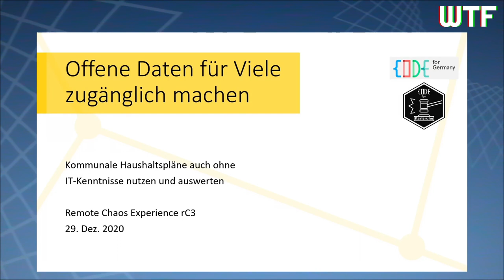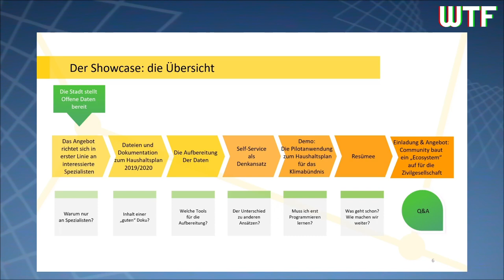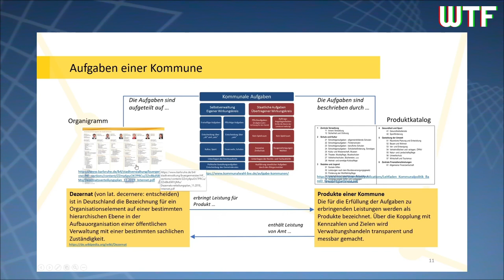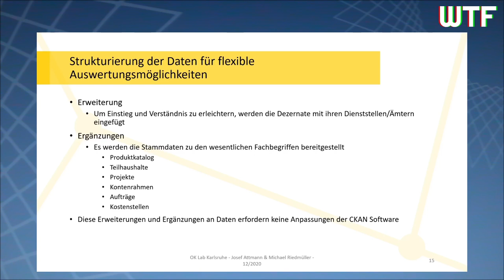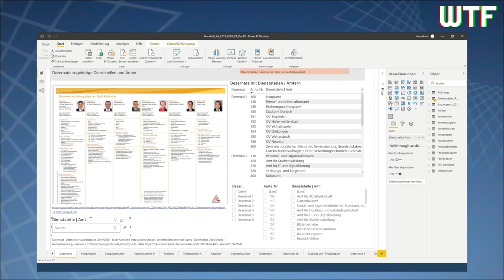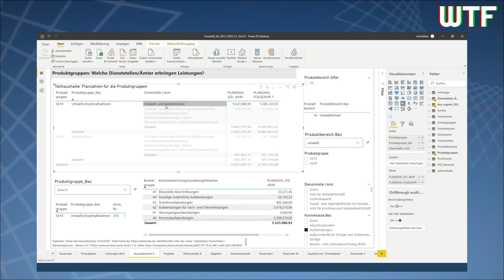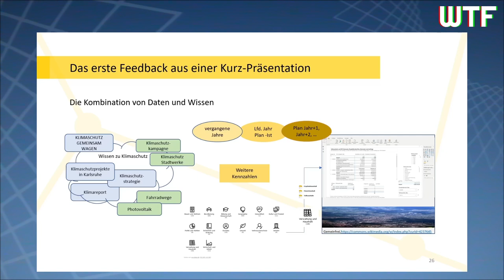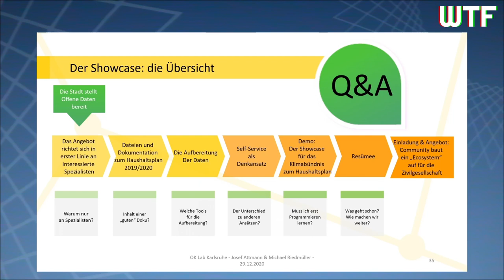rC3 - Offene Daten für Viele nutzbar machen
None

Offene Verwaltungsdaten der Kommunen sind Chance und Herausforderung für alle Bürger/innen. Die Nutzung der Daten erweitert den Aktionsraum hinsichtlich von Engagement und Partizipation, sie erfordert jedoch auch digitale Kompetenz. Es muss aber nicht jeder programmieren lernen, denn es gibt einfache digitale Werkzeuge, die bei der Datennutzung unterstützen.

In einem Showcase zeigen wir, wie kommunale Haushaltspläne auch ohne IT-Kenntnisse genutzt und ausgewertet werden können.
Der verwendete Ansatz ist außerdem nicht auf Haushaltsdaten beschränkt; er kann für alle in strukturierter Form vorliegende Daten eingesetzt werden.

Josef